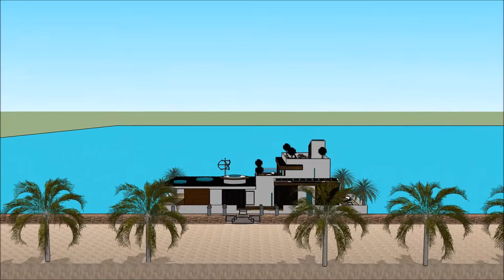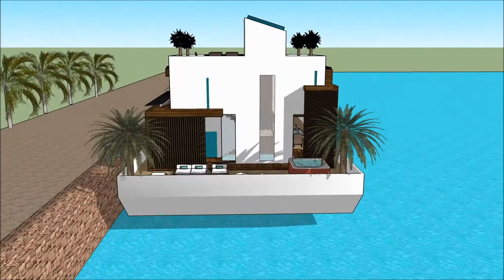modern tuinhuis luxe strandhuis biesbosch Luxe modern drijvend huis luxe vakantiehuis minecraft kope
The floating house villa houseboatzania launching an innovative high-end luxury yacht floating house villa mansion home design potentially as a display of exhibition of the modern tuinhuis luxe strandhuis biesbosch Luxe modern drijvend huis luxe vakantiehuis minecraft kope.

The collection of the Floating house villa houseboatzania concept modern tuinhuis luxe strandhuis biesbosch Luxe modern drijvend huis luxe vakantiehuis minecraft kope consists of high luxury and architectural art pieces in minimalism combined with living on the waterfront of the harbour.

The floating house villa mansion yacht design has the basis to sustain living with high standards and contemporary structural modern tuinhuis luxe strandhuis biesbosch Luxe modern drijvend huis luxe vakantiehuis minecraft kope with numerous of prospects for excessive living and celebrating the desire of life worldwide: